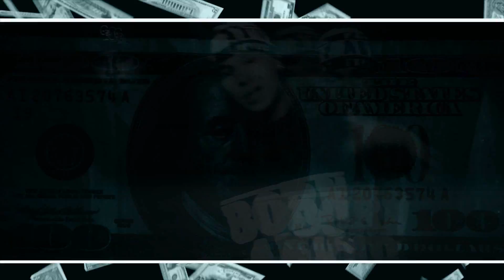Hustle - Big Sex, Hypnautic, King Tef & Johny Rocketz (Top Flite) Produced by Johny Rocketz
This song is off the Return of the 4 Horsemen!!
Cameo by Ugly Azz Ent ( Julox, Cixx, Dj Desert E, double o purv & Lil rip)